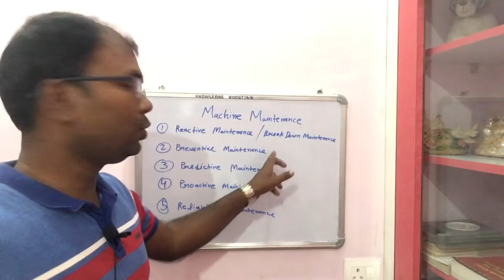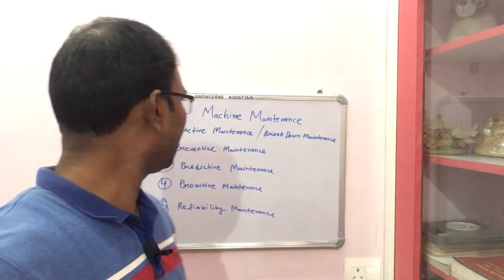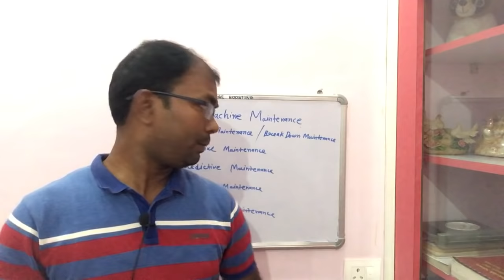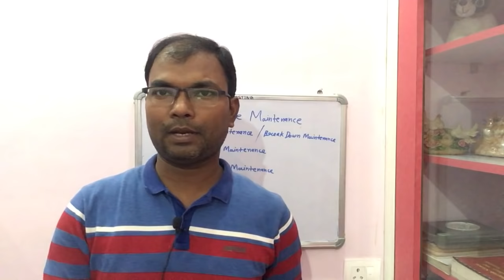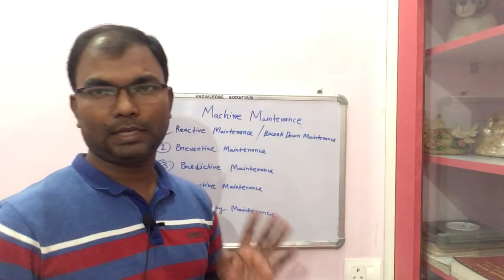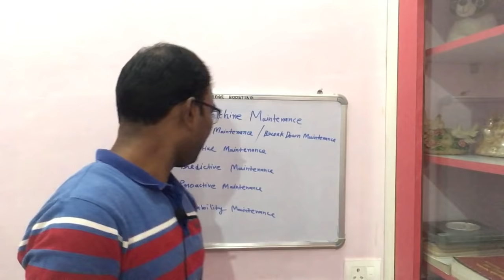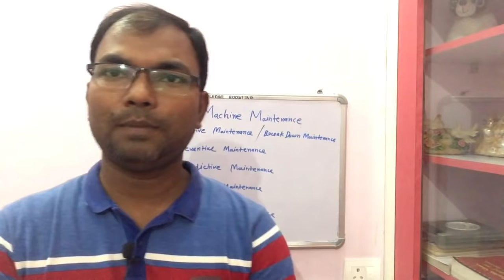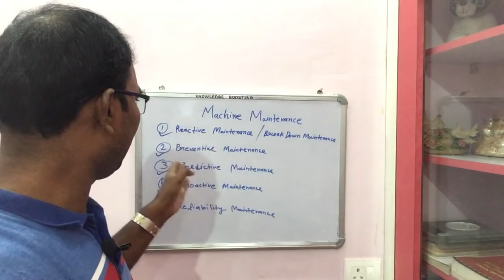Types of Maintenance(Machine Maintenance in Hindi)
Namaskar dosto,
Is video me ham Machine maintenance ke bare me janenge,jaise ki maintenance kitne tarah ka hota hai.types of  maintenance.ummid hai ye video Types of Maintenance(Machine Maintenance in Hindi) aapko pasand ayega.

Thanks

Thanks
Video by Sushil Kumar Gupta

1)    This video is based on facts gathered from different books, media, internet sources etc. Knowledge Boosting doesn't accept any responsibility or liability for accuracy, content, completeness, legality or reliability of the info in the video. The video is made for education and isn't intended to harm or defame any person, association, company or anyone. It is not intended to spread rumours or hurt the sentiments of any religion, communities or individuals, or to bring disrepute to any person (living or dead). Viewers should always do their own diligence and anyone who wishes to apply ideas contained in video takes full responsibility of it and it is done on their own risk and results. The material contained in the video cannot replace or substitute for the services of trained professionals in any field including, but not limited to, financial, medical, psychological or legal matters. Knowledge Boosting does not take responsibility for any direct, indirect, implied, punitive, special, incidental, or other consequential damages arising directly or indirectly on account of any actions taken based on the video. Knowledge Boosting disclaims any kind of claim of libel, slander or any other kind of claim or suit of any sort. Viewers discretion is advised.

2)     We, at knowledge Boosting Channel, strictly follow the copyright guidelines described by law and YouTube. All the footage, videos, photos and audios are used for illustrating the script and they are taken from various trusted sources labelled as Copyright Free / No Copyright / Royalty Free / Free for Commercial Use / GPL (General Public License) content which doesn't compulsorily require credit be given, at the same time, Knowledge Boosting do not claim copyright ownership for the media used in this video. We thank the original creators for providing these excellent free media.We carefully check all media and script before uploading the video. Even after, if you feel something is wrong with our video (any copyright infringement or community reports), please let us know immediately so that we can do the best for you.

About:We provide here.
Educational Video
Informative Video
Technical Video
Science Video
Trick and Tips
Knowledge Video
Motivational Video